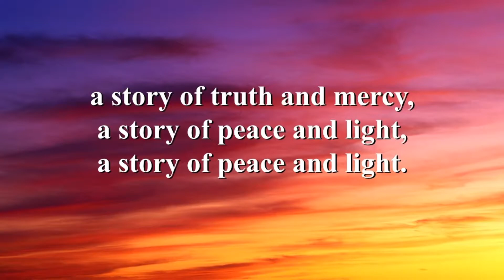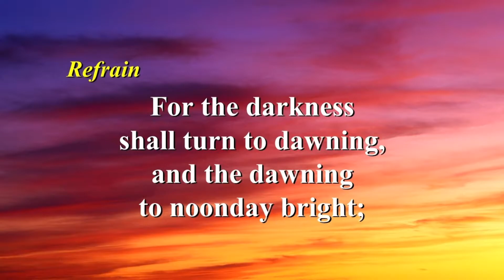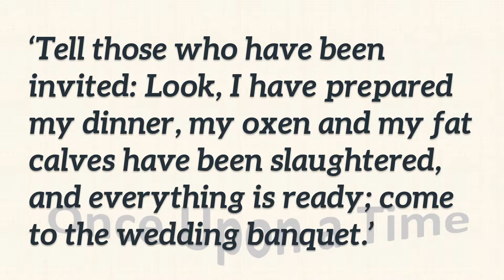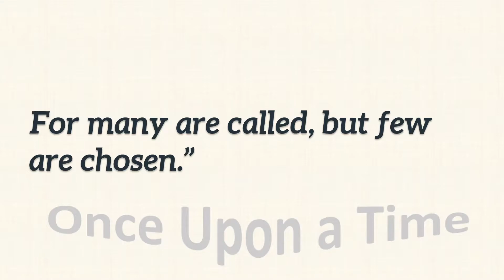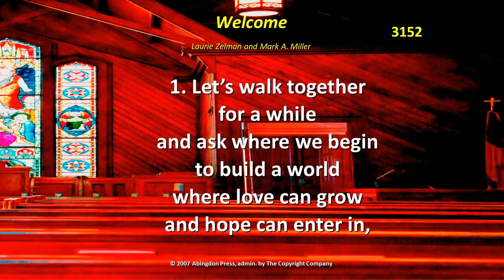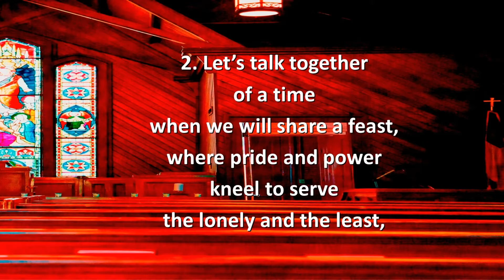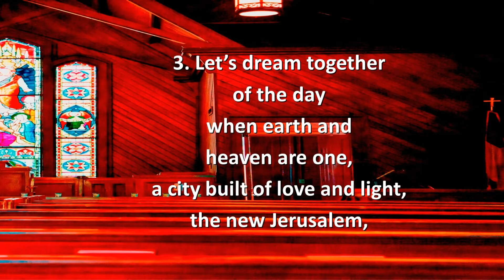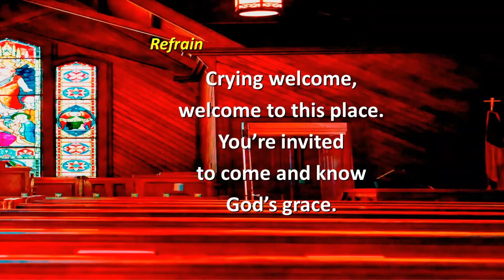October 11, 2020 Worship (Live)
Worship services and other audio recorded at Main Street United Methodist Church in Bedford, Virginia.

Note: While most of our musical content is considered public domain, some musical content is licensed through CCLI's live recording (podcast, streaming, etc.) license ( license #11226898).